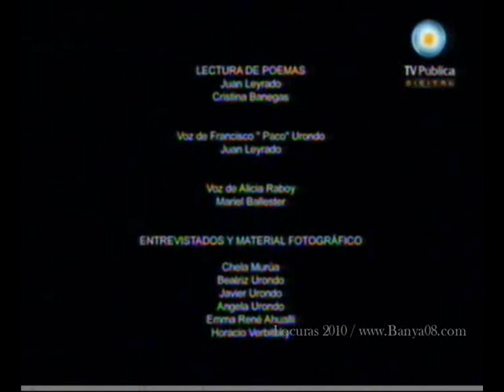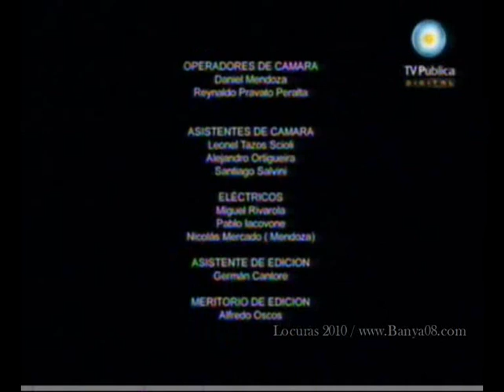"Paco Urondo, la Palabra Justa" -Documental de Daniel Desaloms- video 7/7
Ficciones de lo real, el ciclo de la TV Pública dedicado al mejor cine documental, presenta "Paco Urondo, la palabra justa" del realizador Daniel Desaloms-En el aniversario número 35 de la desaparición de Francisco "Paco" Urondo, la TV Pública, en el marco del ciclo Ficciones de lo real, exhibe un documental que narra la historia de vida del poeta y militante con textos inéditos, cartas, archivos y testimonios de amigos y familiares, que recuperan a lo largo del filme su arte y  pensamiento, el legado más importante que dejó.